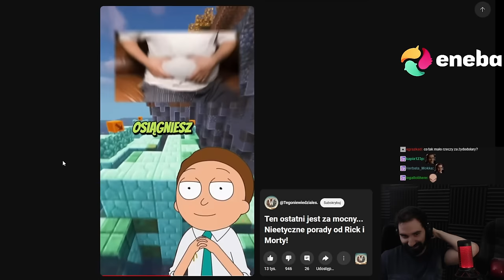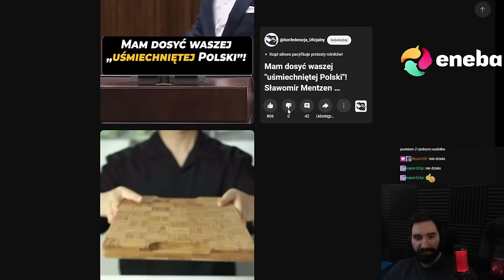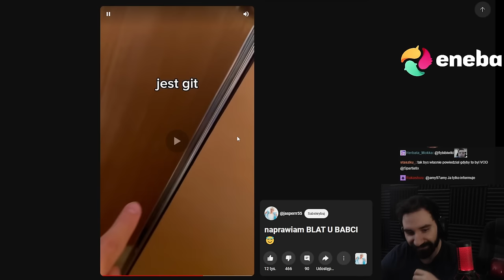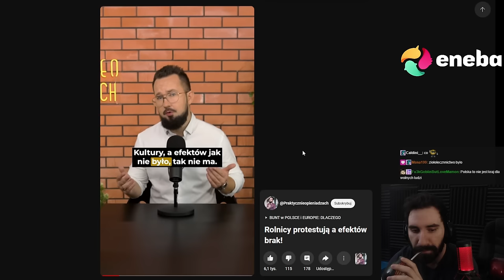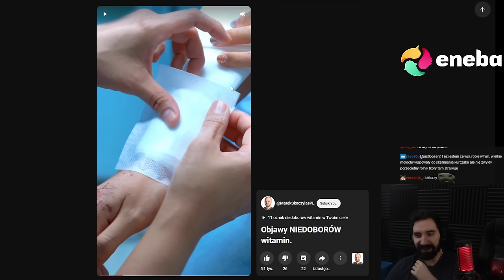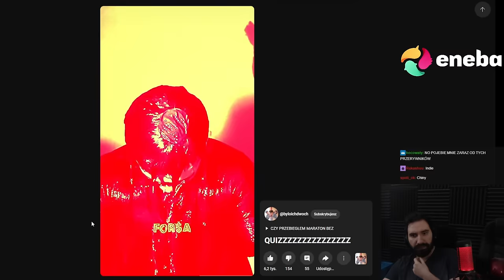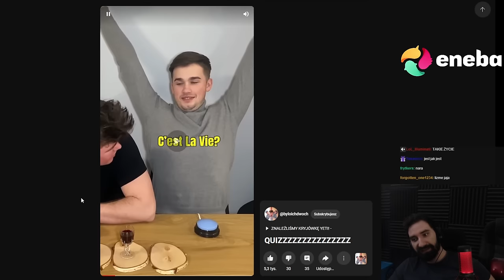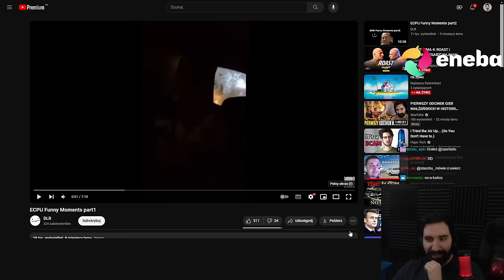DZIWNE FILMY YOUTUBE SHORTS KTÓRE OBEJRZYSZ CAŁE NIE WIEDZĄC CZEMU 🤡